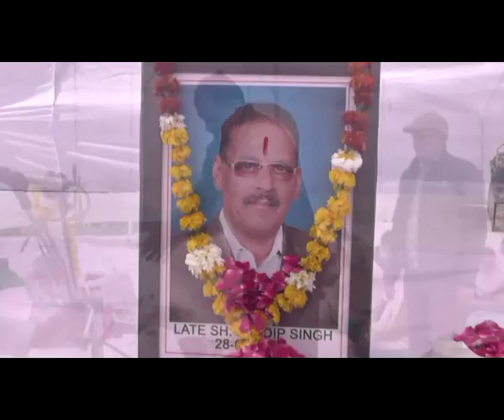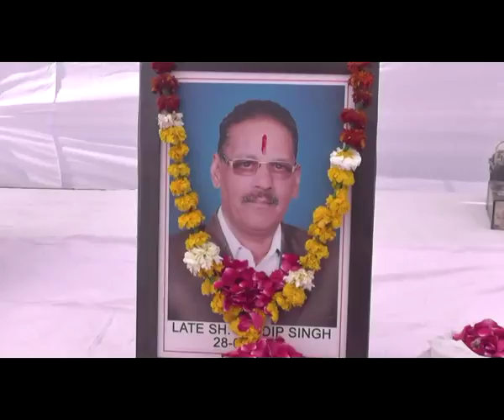903 06 02 2017 Bhog Sh Kuldeep Ji De Jalandhar DVD